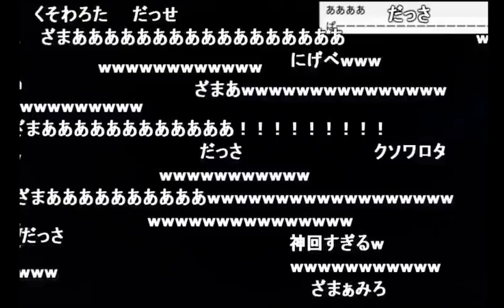【うんこちゃん】リア凸しにきた視聴者が警察に職質される【2017/08/12】